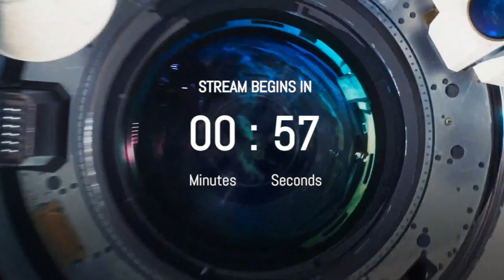Max Has the worst luck! - Max Payne 3 - Part 3